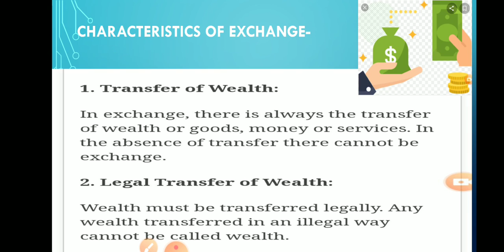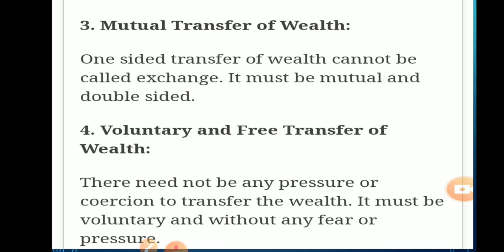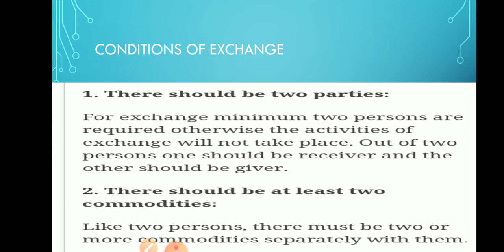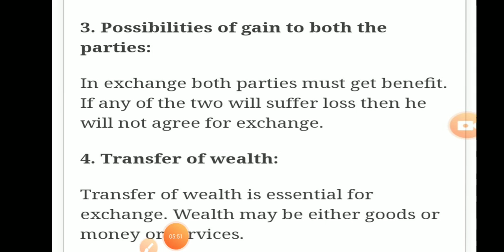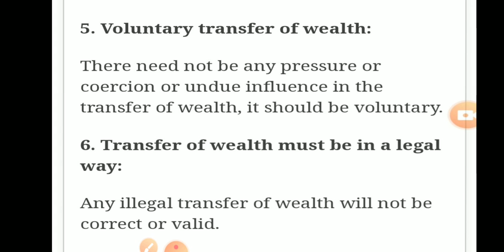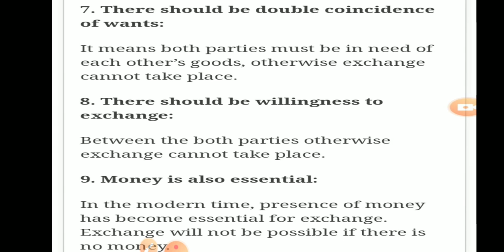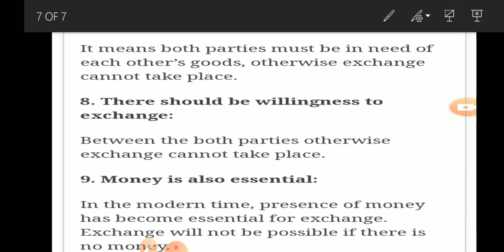Medium-English, Class-11th, Chapter-1(part-2)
Medium-English l, Class-11th , Chapter-1(Part-2)